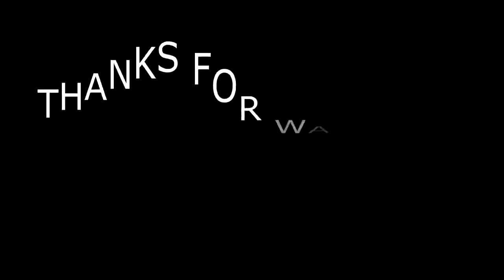GO! EPIC MOMENTS EPIC FAILS! Super Smash Bros Mario and Luigi VS BananaCider Part 2 - DarkLightBros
Get Hyped!! Its and EPIC MOMENTS AND EPIC FAILS MONTAGE. Coutesy of the bouts we had with the fine gentlemen at Bananacider! Please make sure to check out his channel and we hope you all enjoy. :]

►Feel free to talk to us on TWITTER! Let us know what you'd like to see from us or just chat with us. We'd love to make new friends. :)

►Hey there awesome viewer! We the DarkLightBros play games to share our experience and reactions with you all to enjoy. We want to do our best to make this youtube channel a place where our content makes you laugh and makes your days better. Thanks you as always for taking the time to watch.

We always welcome new brothers and sisters to the group and you'd be letting us know that we're creating something special. :D

►Super Smash Bros for Nintendo 3ds and Nintendo Wii U is the 4th installment of the popular Super Smash Bros. franchise which debuted with the original Super Smash Bros for the N64 in 1999 and has become the premier fighting game for Nintendo. Including some of gamings biggest and best mascots including those not owned by Nintendo. Seeing Mario, Link, Samus, Pikachu together with Sonic the Hedgehog, Pacman, Megaman, Street Fighters, Ryu, Final Fantasy, Cloud Strife and the umbra witch Bayonetta, it's not hard to see that this fighting game sets itself apart as being the best representation of gamings historic icons. also it's a ton of fun to play. So even if you don't like smash, we can all agree that this game is amazing. xD

Super Smash Bros is owned By Nintendo,
This video is owned by the DARKLIGHTBROS, unless images/music specified in above description.

Footage recorded for HYPE of the characters and the epic crossover battles :D

~DarkLightBros~